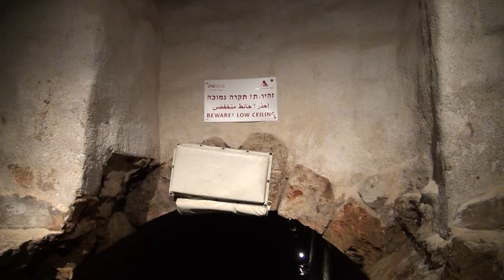The Templar's Tunnel, Arce the old city, Israel